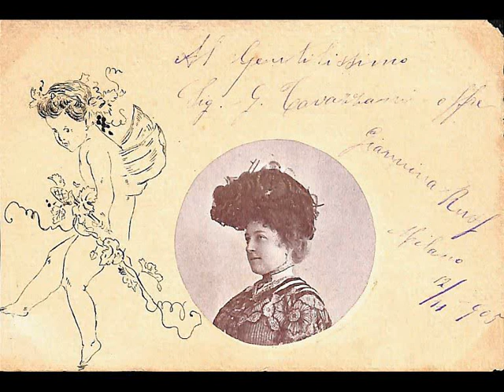Giannina Russ [1878 - 1951]: «Ave Maria» di Gounod (Fonotipia n° 39046; 26 settembre 1906)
Giannina Russ, soprano [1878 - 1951]: «Ave Maria» di Gounod. Con accompagnamento di violino (A. Genesini) e pianoforte.

Disco Fonotipia n° 39046 (xPh 2065-2)

Reg. Milano, 26 settembre 1906